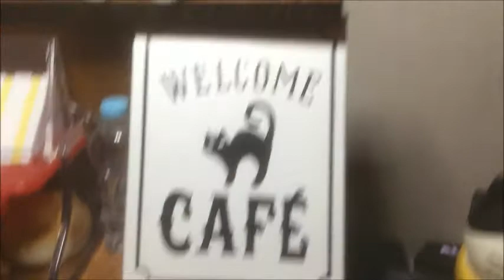Christmas Kitty Bakery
mixed with some I already owned and some gachapon from Modes4u.com that I hadn't opened (nyanko convenience store).

Black Cat Chair: (no longer listed)
Fireplace: (no longer listed)
Cat on tree: (no longer listed)
Penguin with donut: (no longer listed)